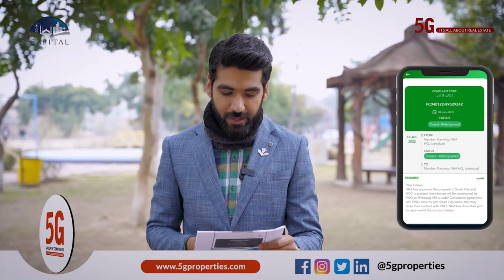Capital Smart City interchange Approved | FWO Gets Contract | 5G PROPERTIES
Congratulations
کیپیٹل سمارٹ سٹی کے صارفین اور ایچ آر ایل کو مبارکباد

overseas prime
capital smart city latest new